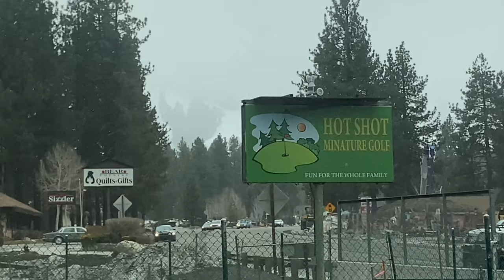UH OH!! 4 feet of snow possible. Big Bear about to get smashed. HUGE snow coming. SCARED. 3/20/2023